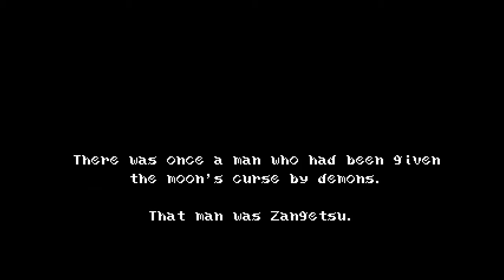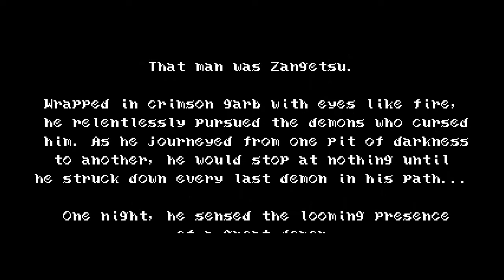Bloodstained Curse of the Moon Part 01 Zangetsu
Im not fan of lot of the new characters but its a nice game, you can find it on steam, have fun :3